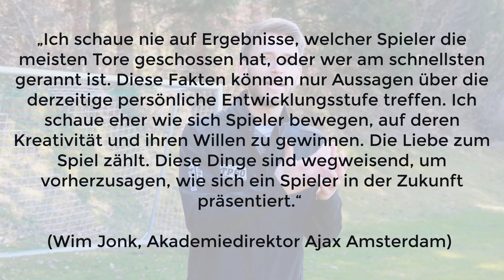Eine Liga höher spielen!? 3 Tipps, wie du in eine höhere Liga wechseln kannst | Rising Pro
Du willst endlich eine Liga höher spielen?

Dann solltest du dir dieses Video unbedingt anschauen und herausfinden, welche 3 Tipps dir helfen zu einem besseren Verein oder direkt in eine höhere Liga zu wechseln. So dass du dein Ziel "gesetzter Stammspieler in deinem Wunschverein" endlich wahr machen kannst.

Wichtig: Schaue dir zu Anfang des Video unbedingt auch unsere Einschätzung an, ob es für dich Sinn macht den Verein zu wechseln oder nicht.

Unsere 3 Tipps:
0:00 Vereinswechsel JA oder NEIN?
1:11 Tipp 1: Scouting
6:04 Tipp 2: Probetraining
8:49 Tipp 3: Spielerberater
9.54 Zusammenfassung

Du bist Fußballer aus Leidenschaft und willst dein Ziel „ unangefochtener Stammspieler“ in deinem Wunschverein endlich wahr machen? Oder du bist Spielereltern und willst dein Kind auf dem Weg in die Startelf optimal unterstützen?

Wenn dir das Video gefallen hat und du als Spielereltern dein Kind auf dem Weg zum Stammspieler noch effektiver supporten willst, dann hinterlasse unbedingt ein Abo.

Vielen Dank an dich!

▬ So wirst Du zum Stammspieler! ▬▬▬▬▬▬▬▬▬▬▬▬▬▬▬